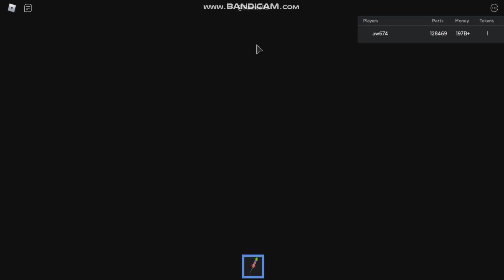Car Crushers 2 Update 23 - 4 new cars & more!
Update 23 Changelog:
- Added 4 new vehicles: Lamborghini Sian, BMW M3 GTR, Mclaren GT & Light tank at 1 token
- Everyone gets 4th of July fireworks, available only today 🎆
- Improved the handbrake for better drifts
- Added an option for drift tires in tire customization
- Vehicles in derby now have healthbars so they can get knocked by loosing too many parts
- Added an FOV effect for a faster feeling at high speeds